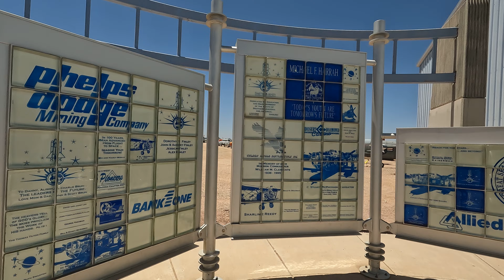Aerospace Gallery - USA